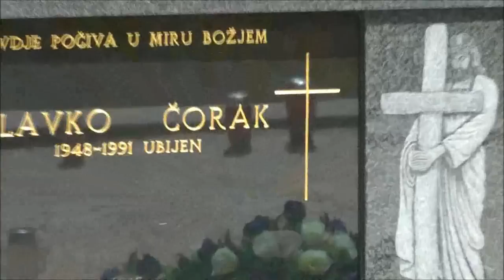LikaplusTV,PRIJEBOJ,MISA NA PETROVO 2012.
Misa na Petrovo 2012. kod srušene crkve na Prijeboju.
Prijeboj je selo u Općini Plitvička Jezera koje je za vrijeme 2.svjetskog rata razoreno i crkva  sv. Petra u Pavla, izgrađena davne 1847.g., zapaljena, isto se dogodilo 1991. kada su pobunjeni Srbi minirali  toranj crkve i tako već napola razrušenu crkvu još više razorili i od kuće odveli mještanina-civila Slavka Čorka i potom ga strijeljali.